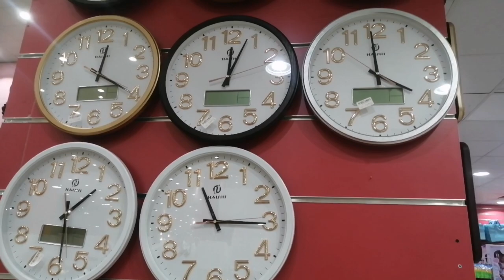Antique watch Wall \Antique hores \Table lamps for Bedroom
Hello Everyone Welcome Back My New Antique shop Vlog. This is a biggest shop name is alhzaza in Saudi Arabia.
antique shop
antique shopping
shop with me
antique
antique mall
antique store
antique shop
colaba shop antique shop
antique products shop
antique booth
antique with me
amazing little antique shop
antique shop
antique shop
antique haul
vintage shop with me
stylish antique booth
farmhouse antique christmas
shop with me antiques
antique mall booth
antique booth tips
table lamps
lamps
best table lamps
best desk lamps
modern table lamps
desk lamps
bedside lamp lamps
best desk lamps for eyes
all modern table lamps
floor lamps
table lamps for living room
tall lamps
floor lamps
best led desk lamps
best desk lamps 2022
best desk lamps review
tall floor lamps
table lamps for bedroom
handel lamps
small table lamps
best desk lamps for drawing
pole lamps
wholesale lamps
best smart table lamps

WARNING This Video is Only for Porpose of Education. We are Just Providing Market Information,Singh at Work is not Promoting or Defaming any Brand in any way. We are not Responsible for any profit or Loss on any Way. Please Check Before Buying Goods and Make for Your Decision..

Thank you 💞💐 Copyright Disclaimer: Under Section 107 of the Copyright Act 1976 Allowance is Made For Fair use Reporting Teaching Scholarship and Research Fair use Is a Use Permitted by Copyright Statute That Might Otherwise be Infringing.